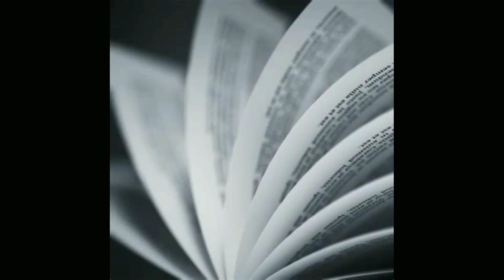Sight ~ பார்வை | tamil kavithai | KirukaL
I would love to know what you think :)